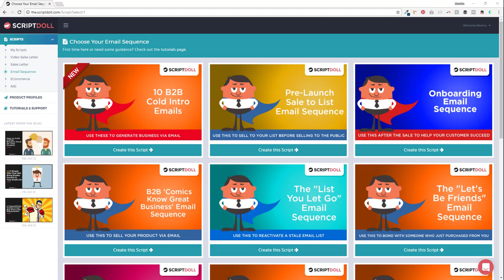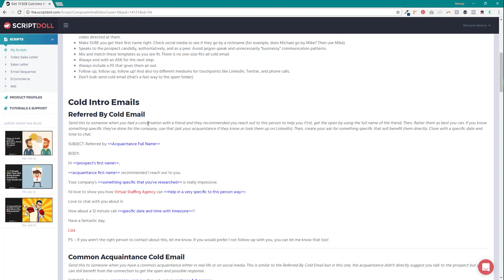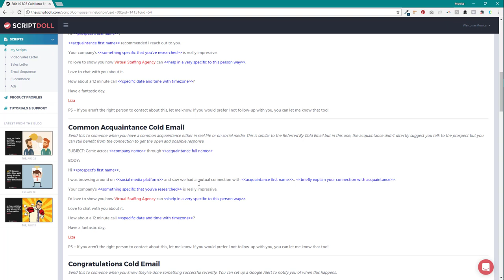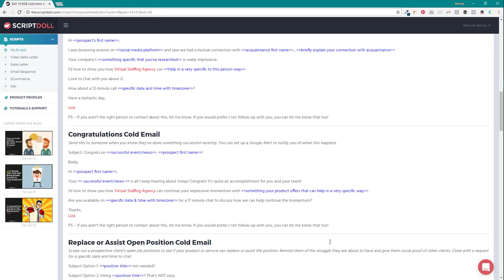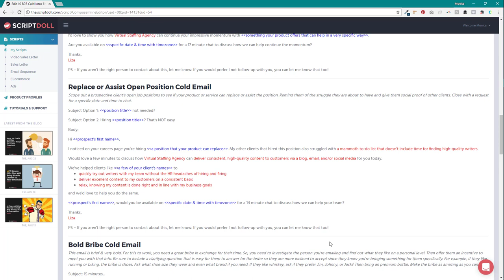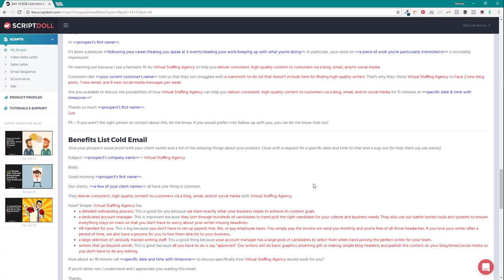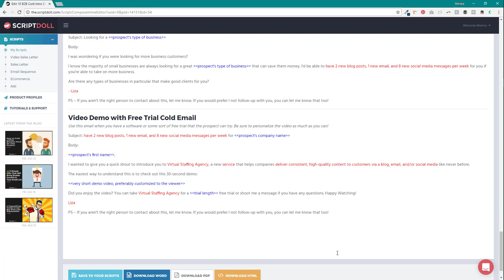10 B2B Cold Intro Email Templates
We've all been on the receiving end of a bad cold intro email template. That's why they get such a bad rep... because most of them suck. Before you ask, no, cold emails aren't spam and yes, cold emails still work when they're done right.  Which is why we created the newest ScriptDoll script, 10 B2B Cold Intro Email Templates.

Hunter - Hunter lets you find email addresses in seconds and connect with the people that matter for your business.
Then, if you want, you can use their software to send your emails.
LeadPal - This is a paid service that will find and validate emails for you. They also include personlaized data points which are incredibly important for success with cold intro email templates!

Want the email templates but don't have ScriptDoll? Try it for $1 today